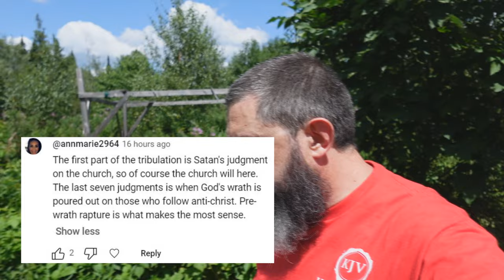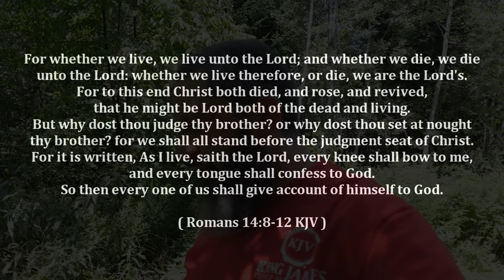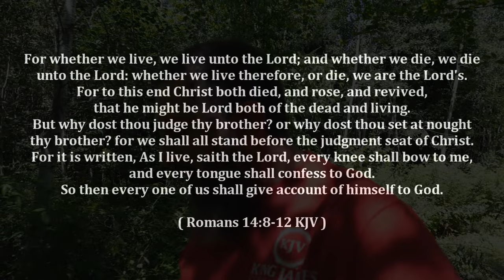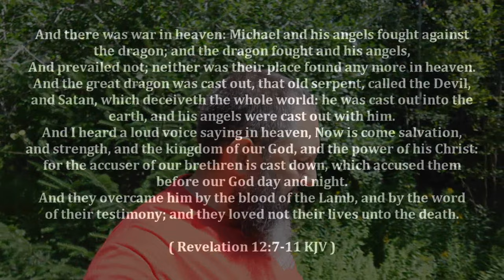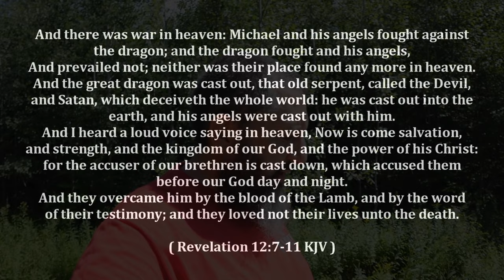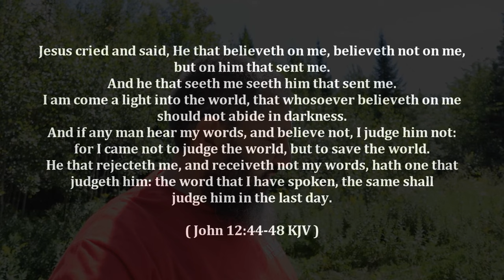Does Satan Judge The Christian Church?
I am responding to a comment on one of my videos. A viewer made the claim that the first part of the "tribulation" is actually Satan judging the Christian church. I will be showing from scripture, that Satan never judges anything. All judgment is committed to Jesus Christ, the saved, and the written scriptures.